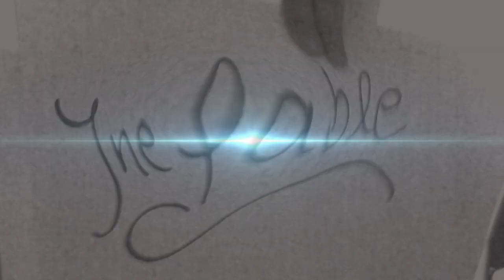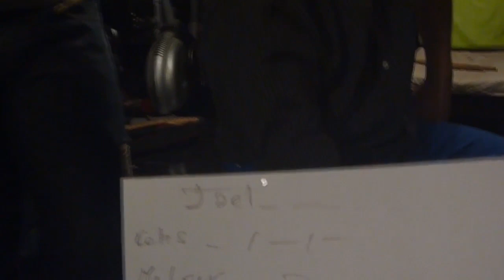Ilahun. CD Inefable. Tema JAEL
Jael es uno de los temas que componen nuestro nuevo material discográfico.
INEFABLE 2016. TRACK 4. JAEL